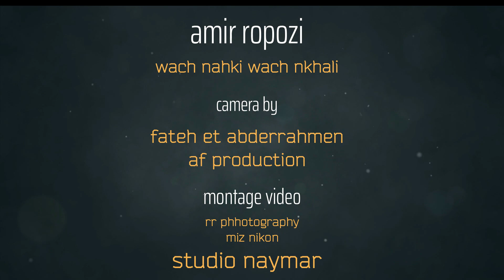Cheb Amir Ropozi 2021 3a9liya Extazi Rai Ghir jdid